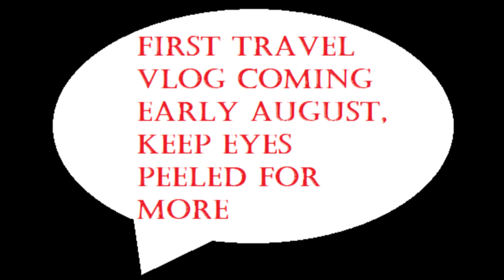Welcome To Just Jane's Vlogs, Reviews & Travels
Hello & Welcome to my brand new YouTube Channel, here I will be starting where I started originally back in 2016 with Vlogs, but also Reviews, Travels and maybe even my Planned Interviews, so watch this space.